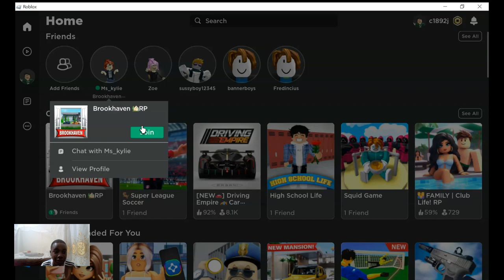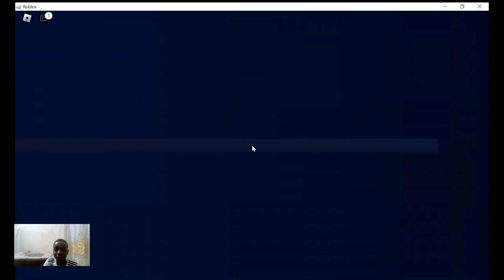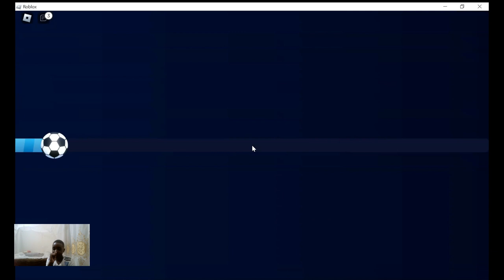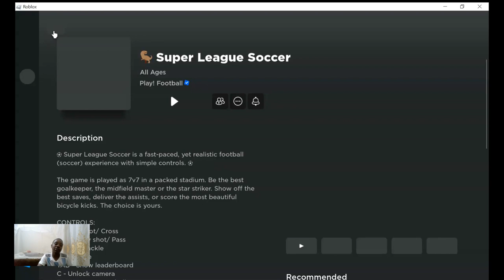football on roblox like & subscibe